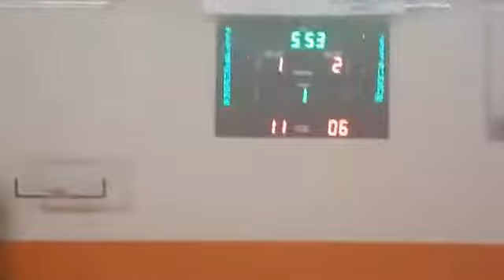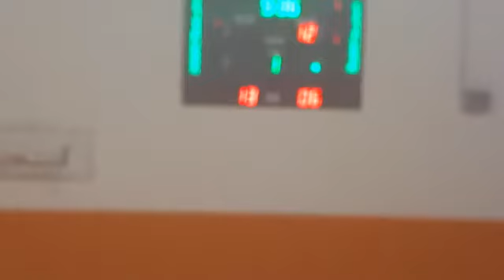BASKETBOL TEKİRDAĞ SÜLEYMANPŞA